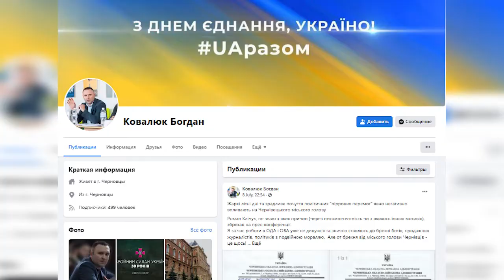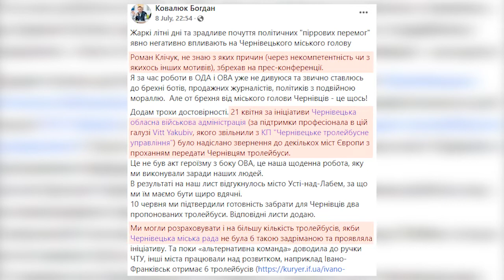Від грандіозних планів до невтішної реальності: коли у Чернівцях оновлять громадський транспорт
Від грандіозних планів до невтішної реальності: проблема громадського транспорту все ще залишається актуальною в Чернівцях. Адже замість того, щоб їздити на комфортних та сучасних тролейбусах чернівчани змушені пересуватись на старих та занедбаних.